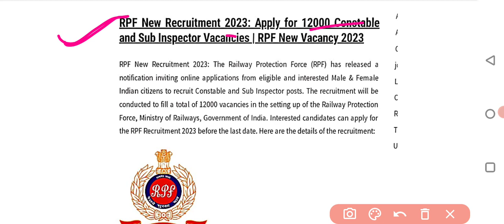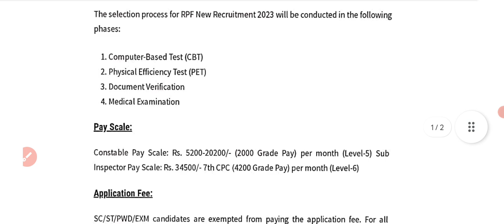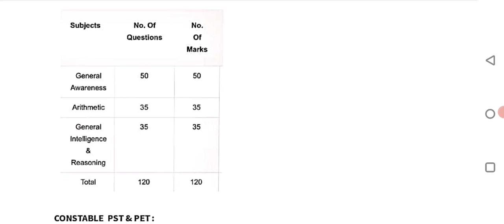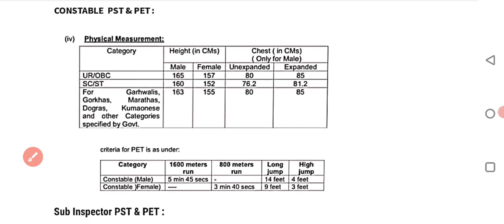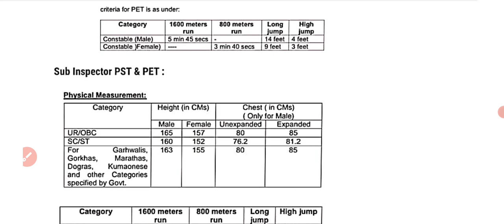RPF new vacancy 12000